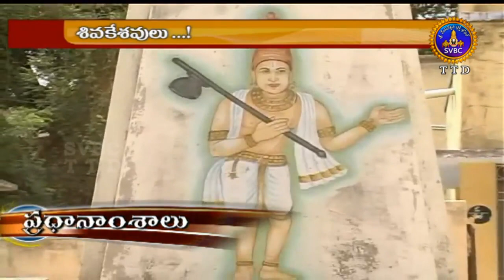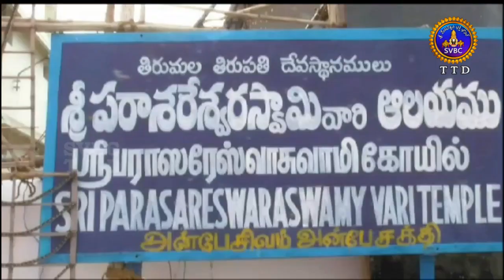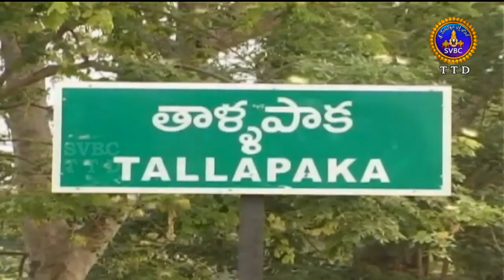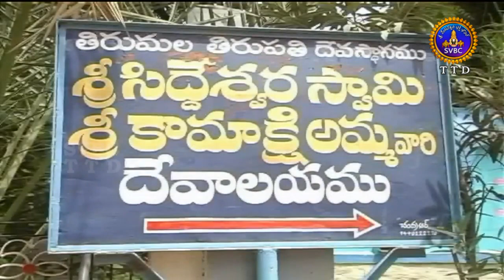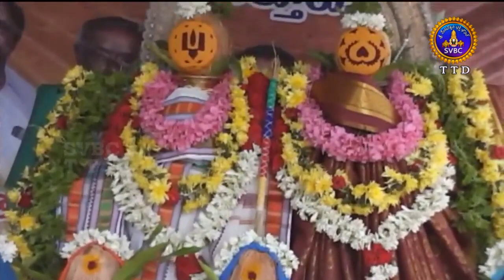ఆధ్యాత్మిక విశేషాలు | Adhyatmika Viseshalu |10 Pm | 10-07-19 | SVBC TTD